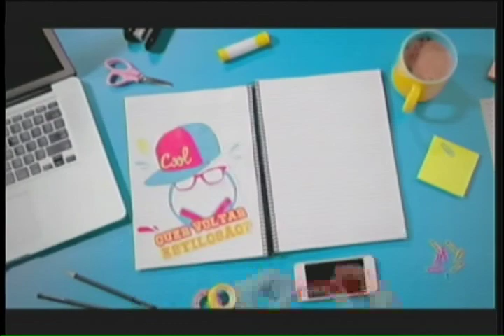Existe impunidade para menores infratores?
O Estatuto da Criança e do Adolescente está completando 26 anos, e será que os resultados esperados foram conquistados? Reduziu a criminalidade envolvendo adolescentes? Ou será que reincidência é maior do que deveria ser?